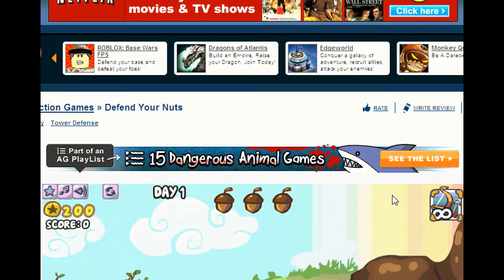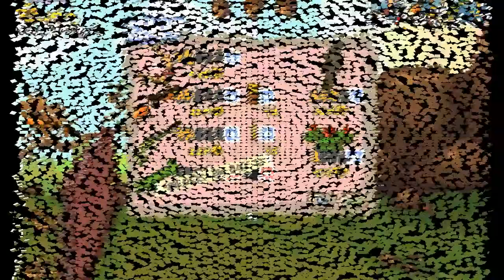Defend Your Nuts part 1